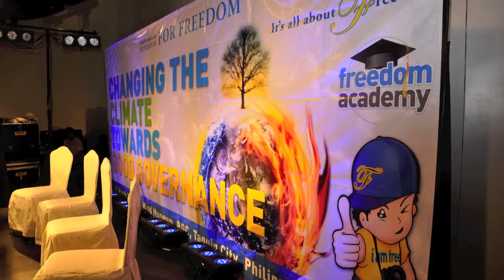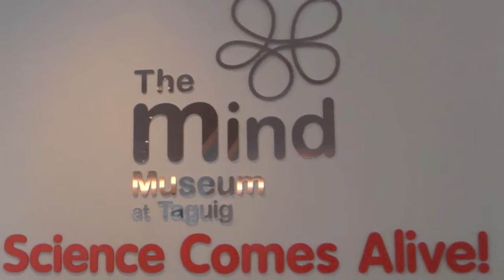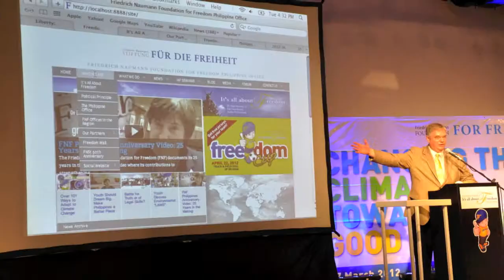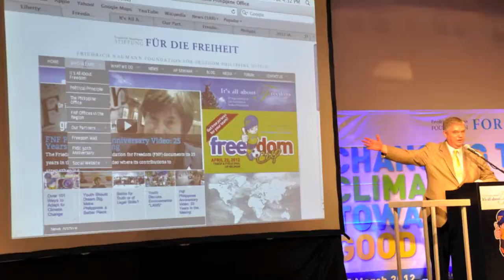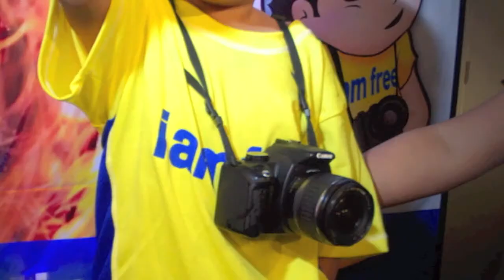Changing the Climate Towards Good Governance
"We need to reconfigure institutions, rethink the kind of integrity that leaders have to put forth when we talk about good governance in managing resources and the way we respond to climate change," said Presidential Advisor on Environmental Protection Secretary Neric Acosta at a conference entitled Changing the Climate Towards Good Governance held on 27 March 2012 at The Mind Museum in Taguig City.